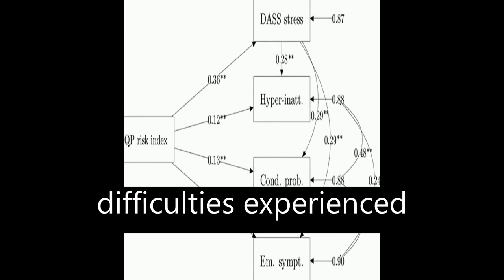Parents Stress and Childrens Psychological Problems in Families Facing the COVID-19 O... | RTCL.TV